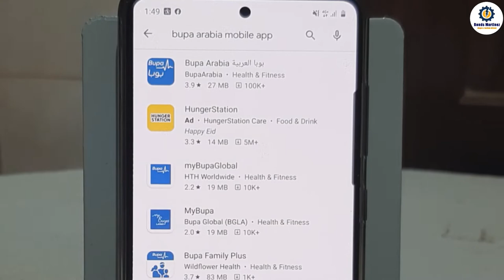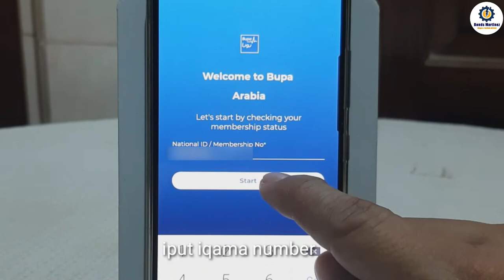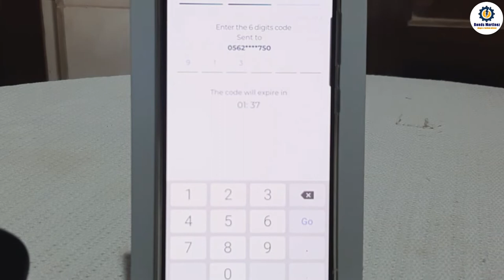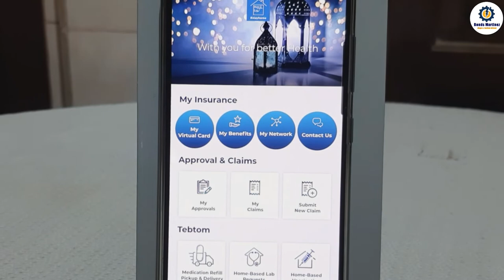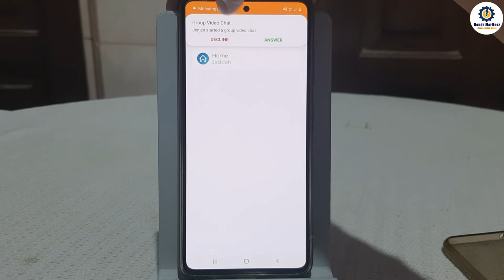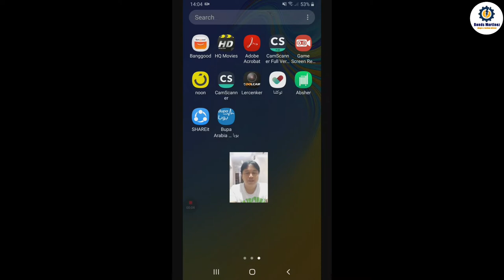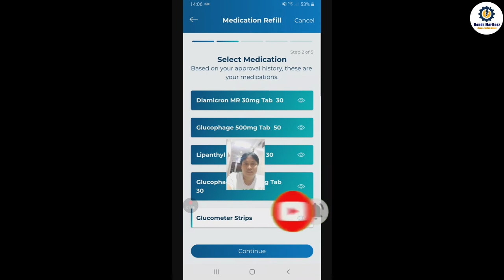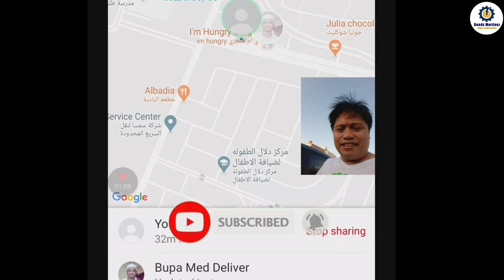How to install register & use Bupa insurance apps/ Bonds Martinez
in this video i showed how to use some features of Bupa insurances apps like ordering medicine online and deliver it to you.